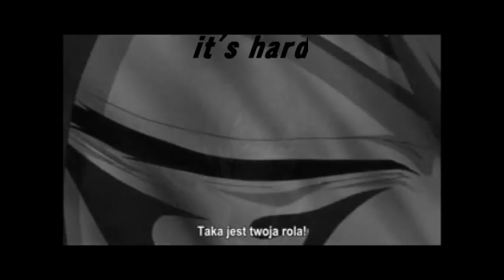Fairy Tail- In My Arms [AMV]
Song: Dead By April- In My Arms